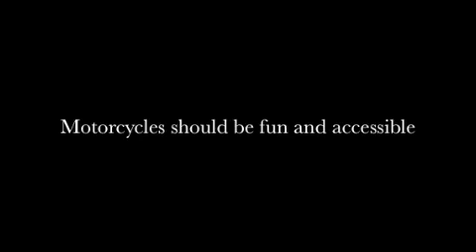Cleveland CycleWerks tha Heist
This is the Cleveland CycleWerks 250cc Bobber.  50 state legal, DOT, EPA / CARB.  Buy the bike and ride it as is, or chop it up and make it unique.  We are proud to produce a affordable, beautiful and quality bike you will be proud to own.